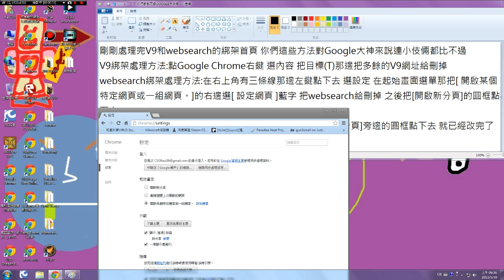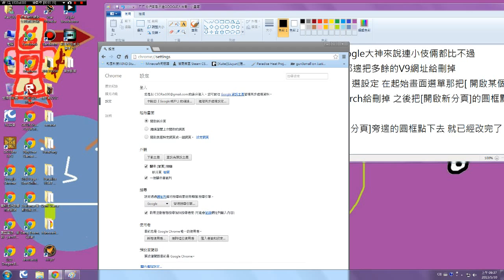眾多的綁架瀏覽器你們完了(部落格網址已停止更新其他綁架瀏覽器)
2017分隔線
過後用了AVG free後就再也沒遇到過綁架瀏覽器的問題了